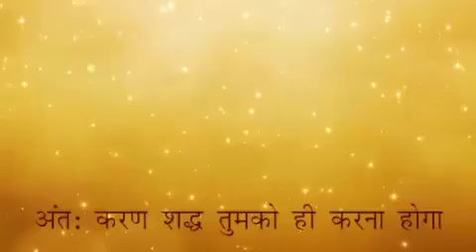we have to purify our mind radhe ! radhe !!